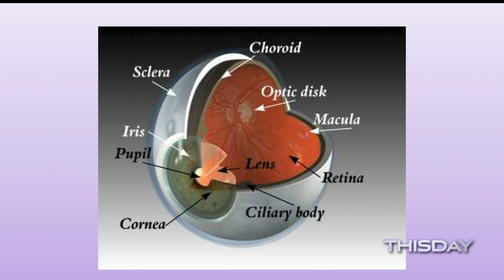Harvard Eye Associates, March 14, 2019